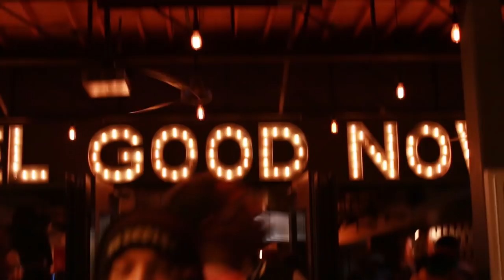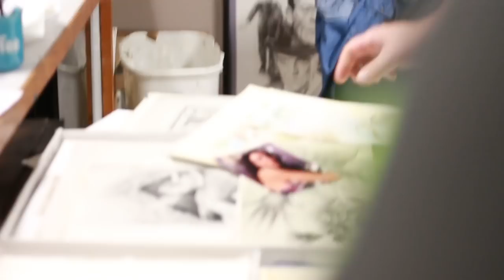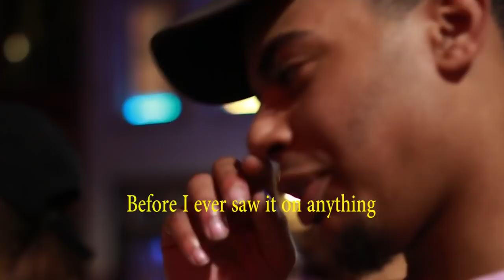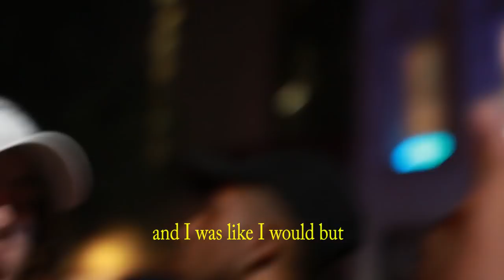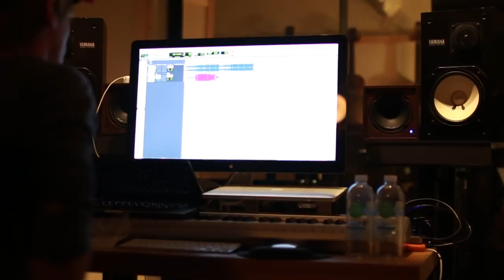Low Gang Vlog Ep. #1: Xanarchy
low gang showcases their first episode during sxsw, filled with fun and games

filmed by @shotbyjp_